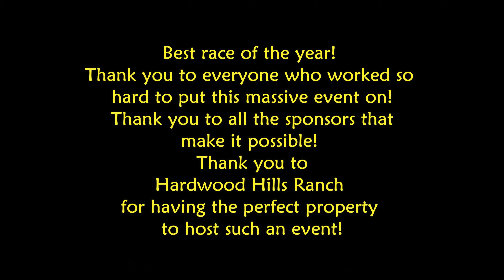Ozark 100 Miler 2022 night race short 4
One of many night moto short videos

The Ozark 100 Miler is my favorite event each year. I love it for so many reasons. I love it because it tests my endurance in one of the most technical, roughest places we race. As a C class racer, I only raced the 1st moto, two 25 mile laps. After that the A and B class racers do moto 2, another 25 miles with much greater technical challenges. The top 25 from that race and the winner of each class get to race in the 3rd moto, the most epic of all, THE NIGHT RACE! I also love it because of the spectating after my portion of the race. This is something absolutely incredible to see! It is spectacular to watch these guys, who by all rights are exhausted, continue to push. This year, to add even greater difficulty, it rained! The talent and heart these guys have is phenomenal!

I can’t thank the crew at HHR and HBGP for all the tireless hours and hard work that went into putting on an event of this magnitude! Thank you all from the bottom of my heart!

Shock zone Suspension, best suspension services in the STL

Brentwood Center of Health is my employer and my newest sponsor. BCOH is a holistic health care clinic that provides physical therapy, massage, acupuncture, personal training, nutrition coaching and chiropractic. I have enjoyed providing physical therapy for 9 years and nutrition coaching for 3 years at this clinic. If you are in the STL area, please come see us!

This video was shot on a GoPro Hero 9

I can't recommend this enough!

I wear the Scott Prospect goggles and love them!

I wear the Suomy Jump helmet, one of the lightest ones made!

Love those AT81’s!